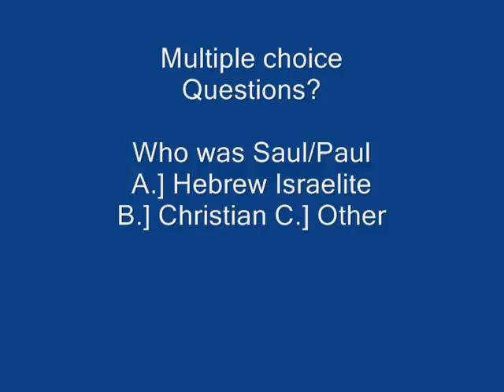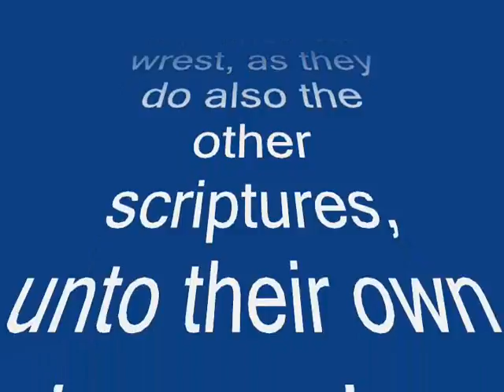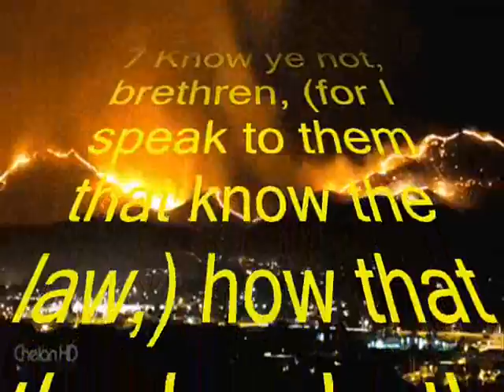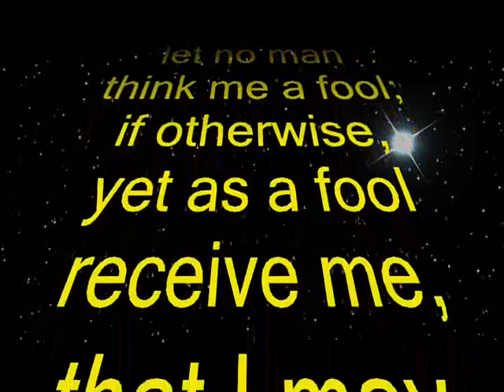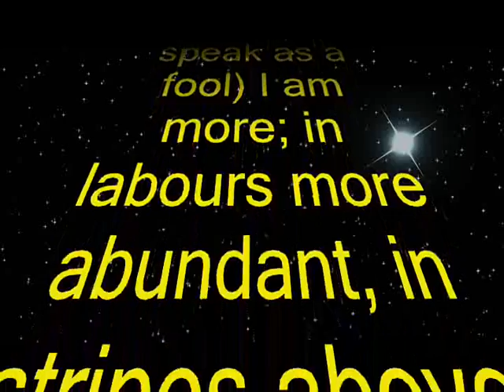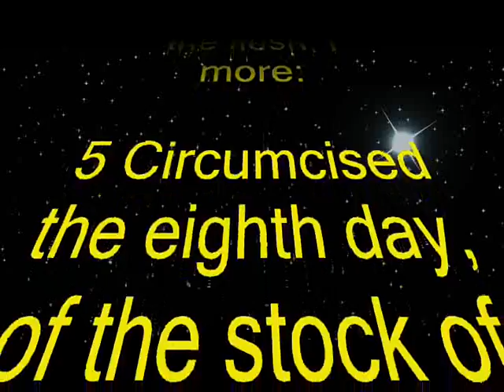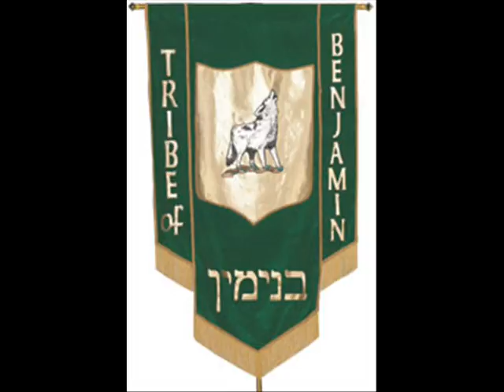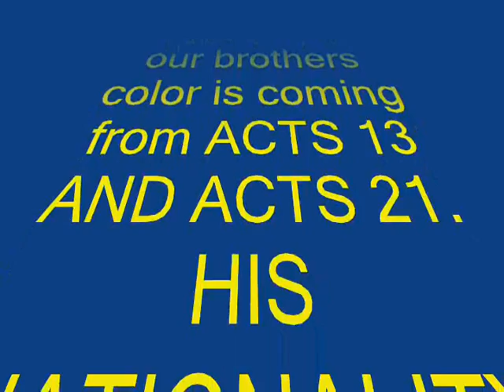STUDY ON WHO WAS PAUL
STUDY ON. WHO WAS PAUL. THIS LESSON IS ON PAUL NATIONALITY, COLOR, AND DID PAUL TEACH CHRISTIANITY/GENTILES REPLACE THE CHOSEN PEOPLE HEBREW ISRAELITE'S.